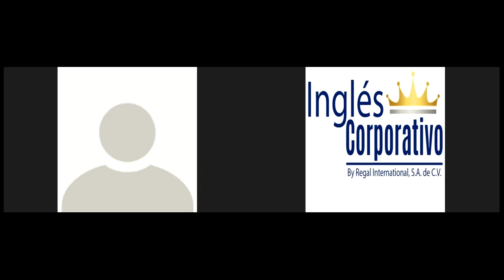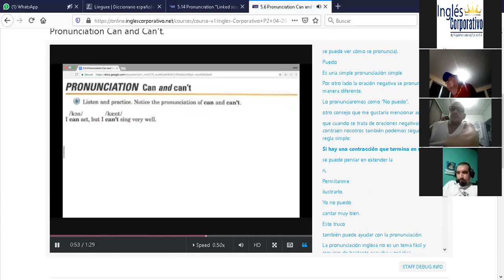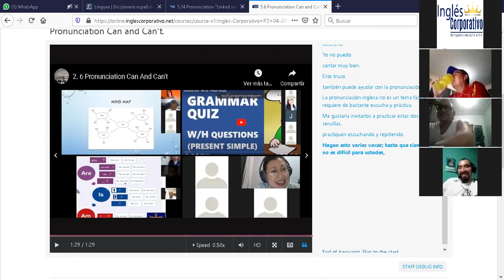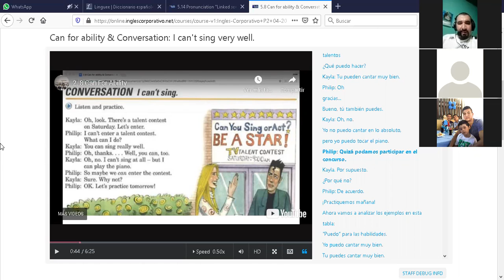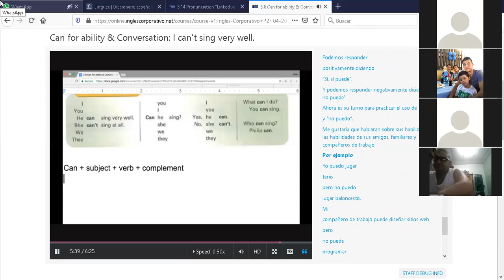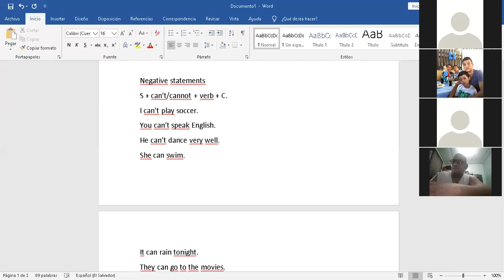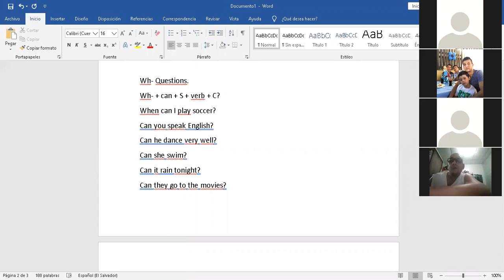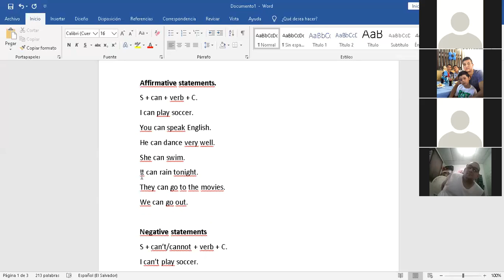Ingles Corporativo-P2-03-9-10-PM-05-20-20 Pronunciation can and can't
P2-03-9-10-PM-05-20-20 Pronunciation can and can't